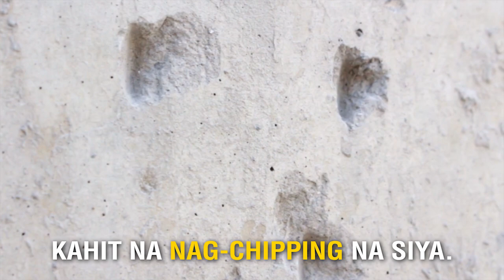Bonding Agent Application for Damaged Concrete (USING THE RIGHT METHOD)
Damaged concrete repair will not be possible without using an effective bonding agent for concrete. Bonding agent application is crucial to ensure that fresh concrete will bond effectively with the old concrete. Without a bonding agent, KAPAK or adhesion failure is more likely to happen, leading to delays and more costly repairs.

Whether you're repairing a damaged concrete slab, repairing your garage floor, or applying repair mortars for beams or columns, choosing the right bonding agent for concrete is very important.

In this episode of Magtanong Para Sigurado, you're going to learn why bonding agents are essential when repairing damaged concrete and how to properly apply Cement Grip bonding agent on damaged concrete.

For more information about this product, please visit our or comment your inquiries in the comments below.